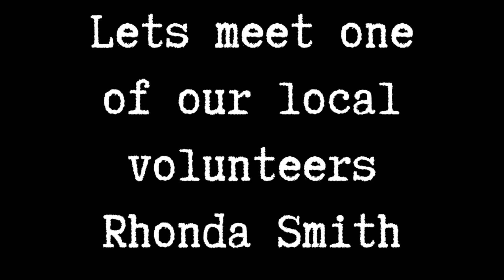Meet our AmeriCorps VISTA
Looking for a way to volunteer & serve the community? check in with our AmeriCorps VISTA at the Chino Valley Chamber of Commerce Sarah Haber & volunteer Rhonda Smith